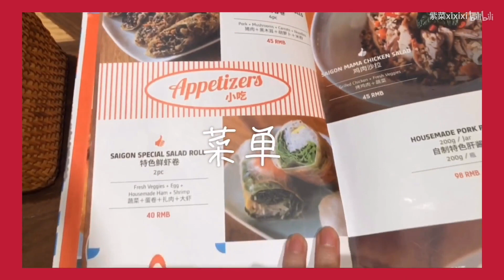【SNH48 张昕&许杨玉琢】单纯室友关系|昕羊吃遍全世界|vlogmas day8|越南米粉|火车头|张昕vlog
久违断更的昕羊吃遍全世界更新啦～
在大家的呼唤中～我回来了～
希望大家喜欢～
我的室友b站@许杨玉琢最聪明
342室友组希望大家都喜欢～
我们月更番